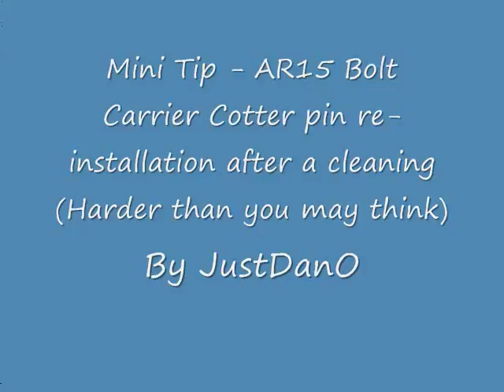Mini tip AR 15 bolt carrier group COTTER PIN Re-Install toubles ? Take a look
Having trouble getting the cotter pin back into your bolt carrier group? Check out this mini tip.